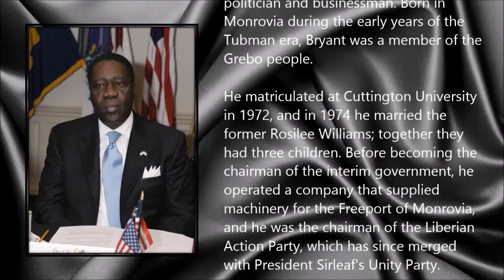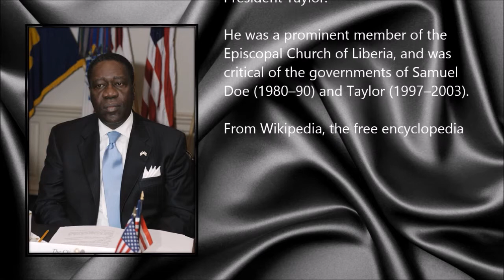Gyude Bryant ● A Simple Tribute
Charles Gyude Bryant (17 January 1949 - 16 April 2014)